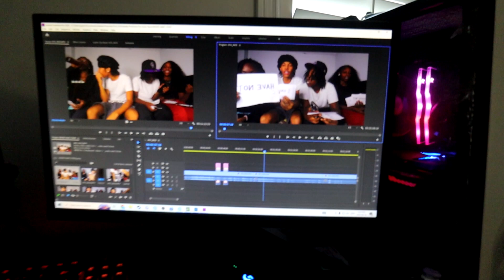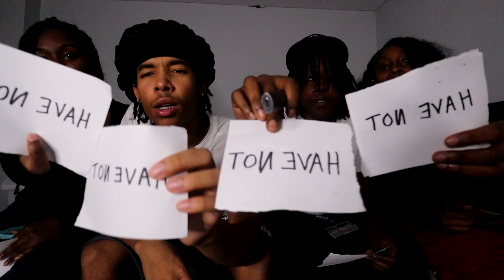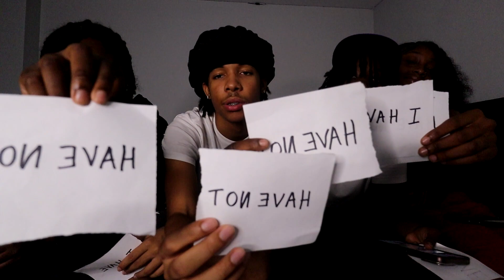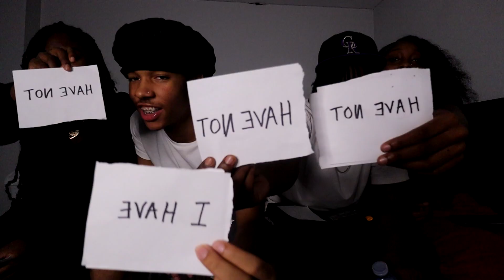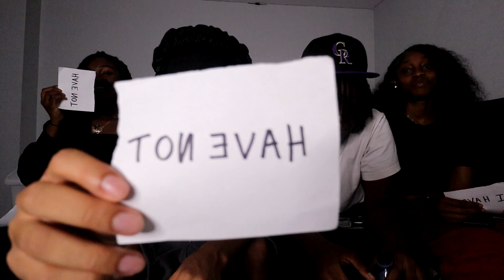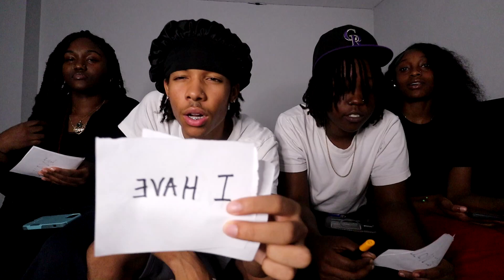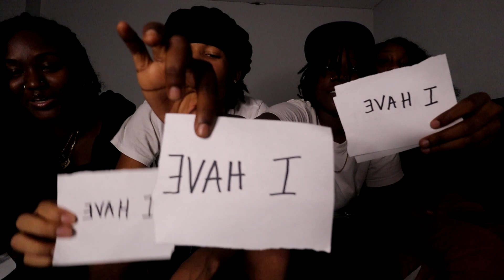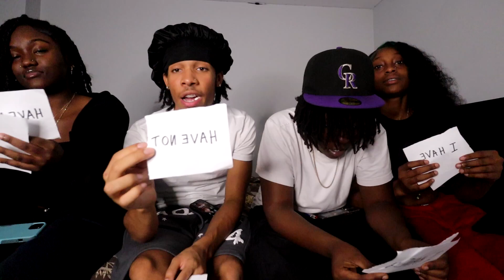NEVER HAVE I EVER *DRUNK EDITION*